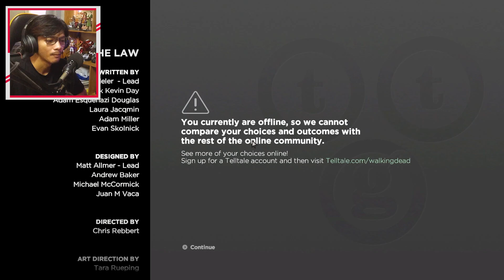ជុំគ្នាវិញហើយ | The Walking Dead: A New Frontier Part 05 | Khmer Gamer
◀️▶️ In this video talk about: ជុំគ្នាវិញហើយ | The Walking Dead: A New Frontier Part 05 | Khmer Gamer

The Walking Dead: A New Frontier is an episodic adventure video game based on The Walking Dead comic book series developed by Telltale Games. It is the sequel to The Walking Dead: Season Two, and the third game in The Walking Dead series. The first two episodes released on December 20, 2016, and a retail season pass disc edition released on February 7, 2017. The game employs the same narrative structure as the past seasons, where player choice in one episode will have a permanent impact on future story elements. The player choices recorded in save files from the first two seasons and the additional episode "400 Days" carry over into the third season.

◀️▶️ Hello everybody. I hope all of you will enjoy with my video.

❇️ ABA: 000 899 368 (HONG RITHYSAK)

◀️▶️ Thanks you for spending your time on my YouTube channel.